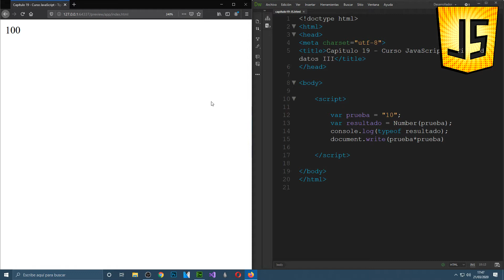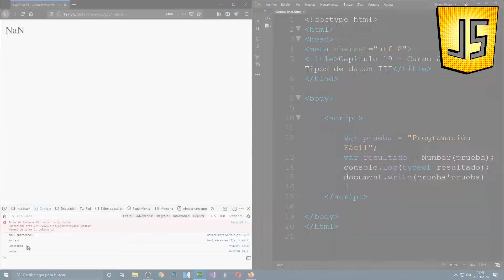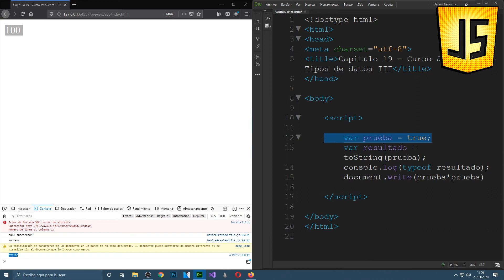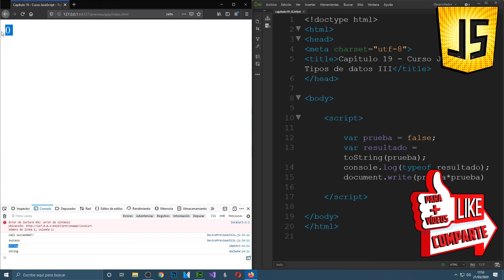Conversión de TIPOS DE DATOS - Capítulo 19 - Curso JavaScript desde cero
Seguimos con los tipos de datos en JavaScript.
En este capítulo veremos cómo transformar números en strings, strings en números, booleanos en strings y en números, etc...